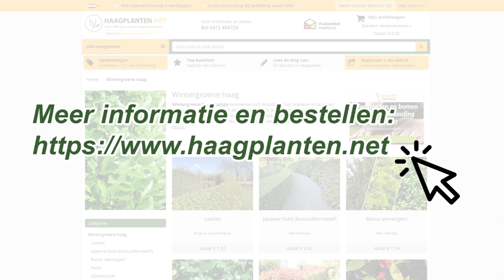Soorten Wintergroene Haagplanten | Jurgen Smit | Haagplanten.net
Soorten wintergroene haagplanten uitgelegd door Jurgen Smit. Er zijn veel verschillende soorten wintergroene haagplanten beschikbaar in Nederland. Wij zetten de mooiste soorten voor je op een rij. Denk bijvoorbeeld aan de Portugese laurier, thuja, taxus, hulst, photinia ' Red Robin' en laurierstruik.

Haagplanten.net beschikt over een groot assortiment wintergroene hagen. Kijk op onze website voor het volledige assortiment